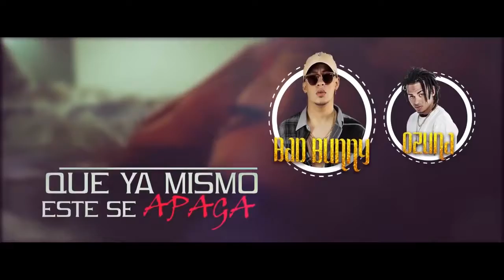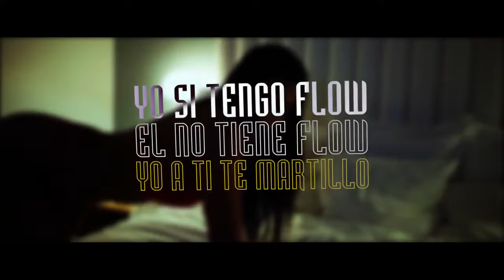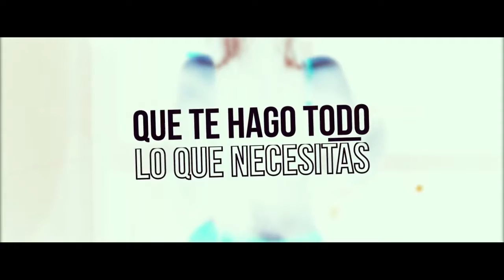Diles Bad Bunny, Ozuna, Farruko, Arcangel, Ñengo Flow